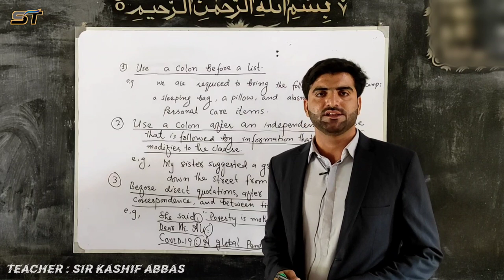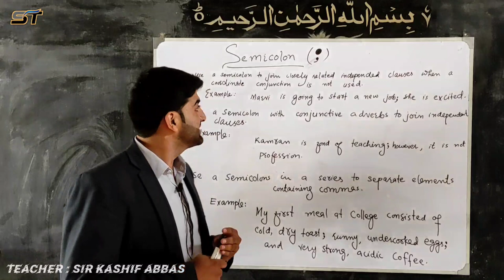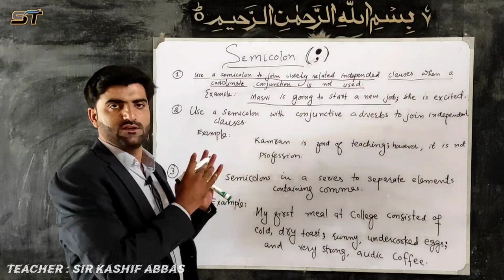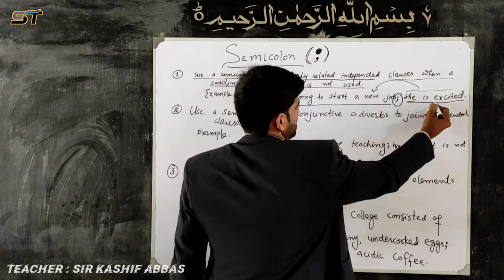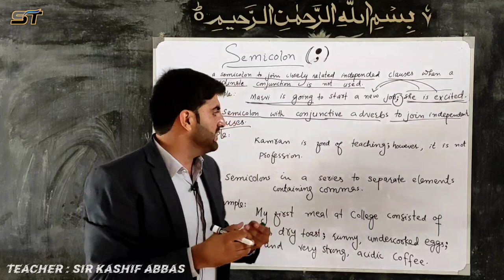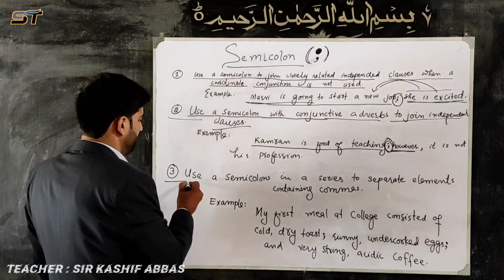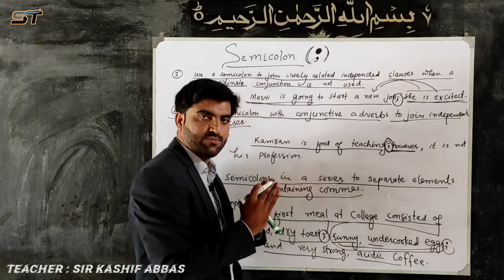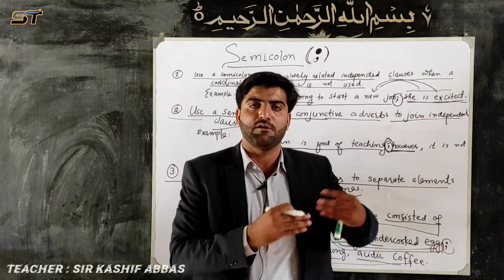Colon | Semicolon | Punctuations | English Classes | Sindhi Thoughts | in Sindhi | Kashif Abbas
Colon and Semicolon are the topics of Punctuations portion. Most of the expert in English composition make mistakes regarded to them. After the video, student will be enable to solve all the questions pertaining to punctuations. It is also a particular question in CSS English Composition paper.